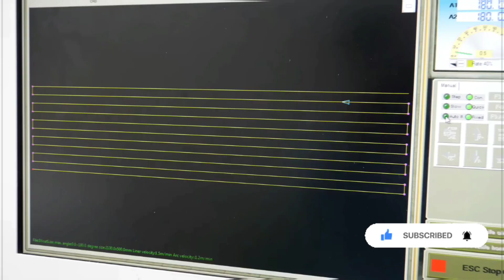ഇവ ഉണ്ടാക്കുന്നത് ഇങ്ങനെയാണ് 😱ഒന്ന് കണ്ടു നോക്കൂ 😳malayalam